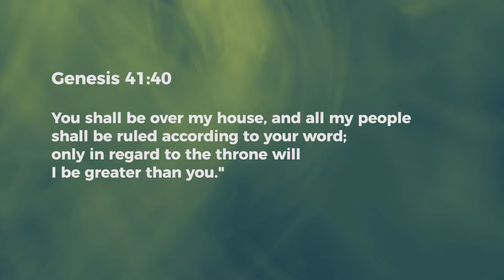Turnaround of Position - Ashish Raichur | Daily Devotion, January 19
Today's Devotional - "Turnaround of Position"